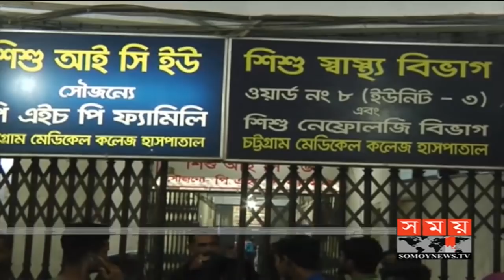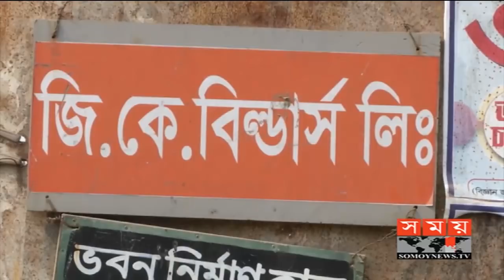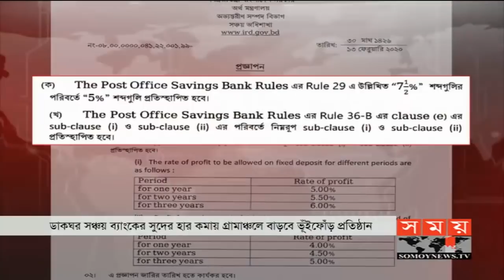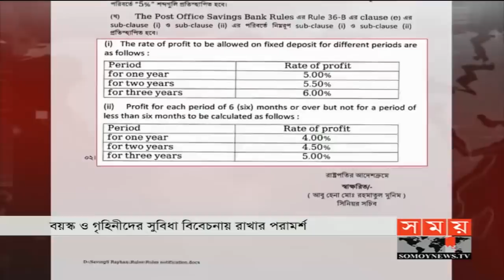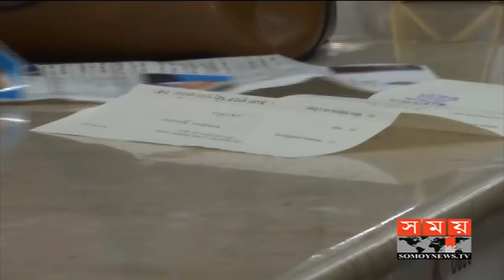প্রবাসে সময় | রাত ১টা | ১৮ ফেব্রুয়ারি ২০২০ | Somoy tv bulletin 1am | Latest Bangladesh News